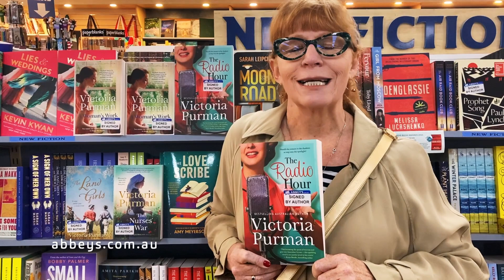Victoria Purman introduces The Radio Hour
From the bestselling author of The Nurses' War comes this charming, funny, pointed look at the golden years of radio broadcasting in post-war Australia, celebrating the extraordinary unseen women who wrote the radio plays that held a nation captive.